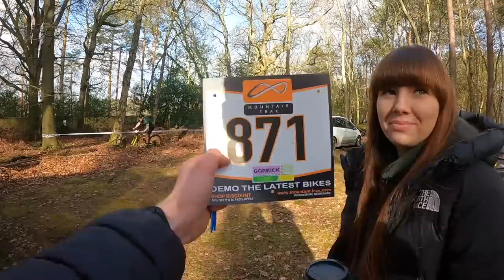My First MTB XC Win - Gorrick Spring Classic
2023 sees me back on the MTB and back racing mountain bike XCO... and what a start to the season it was, with my first ever bike race win and first ever mountain bike race win! The course was relentless from start to finish, very technical, with no rest.

A brilliant course at Highlands Farm in Frimley Green for the Gorrick Spring Classic.

I hope you enjoyed the video and I'm excited to kick on with the rest of the season.